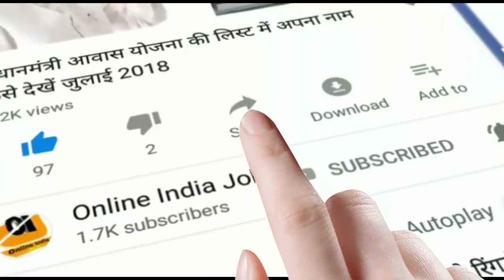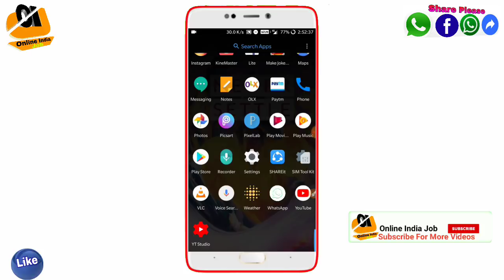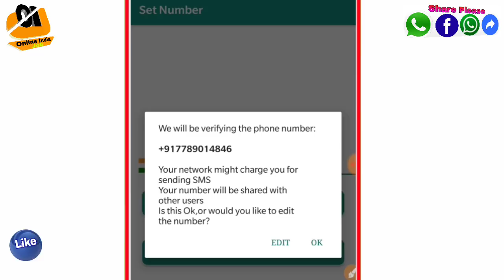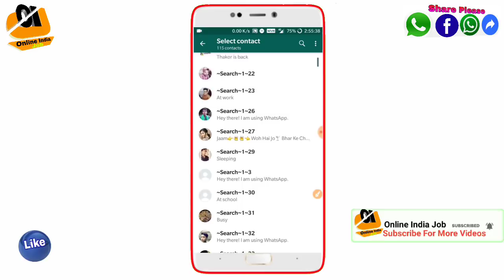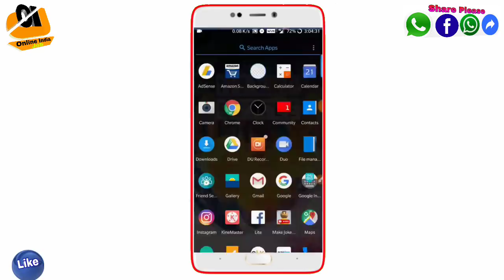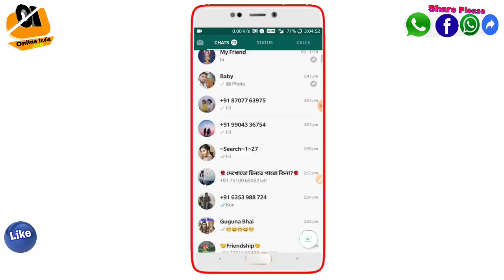अपने एरिया की लड़कियों की whatsapp नंबर पता करें सिर्फ 1 Minute में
दोस्तो इस वीडियो में मैंने आपको बताया हूँ आप whatsapp में आपने एरिया की लड़कियों की whatsapp नंबर पता कर सकते हो.

Please Like This Viseo...